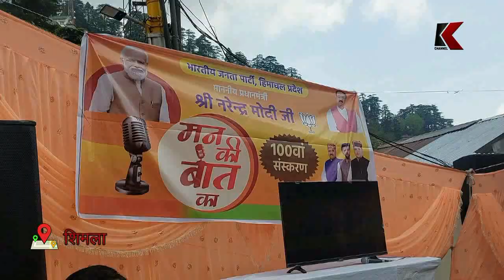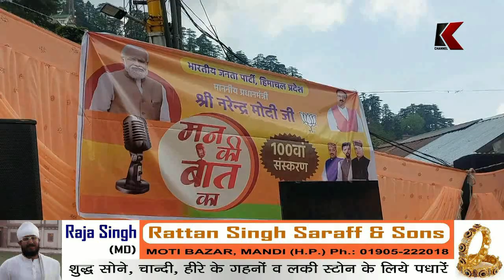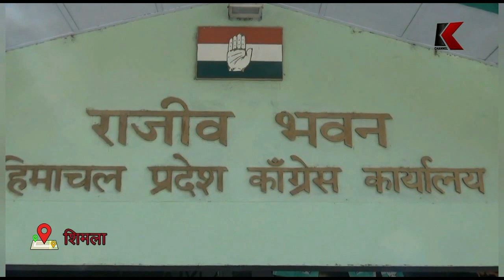k channel news bulletin (30-4-2023)